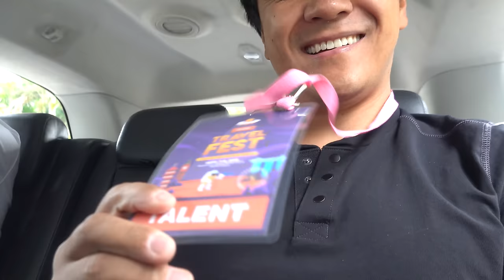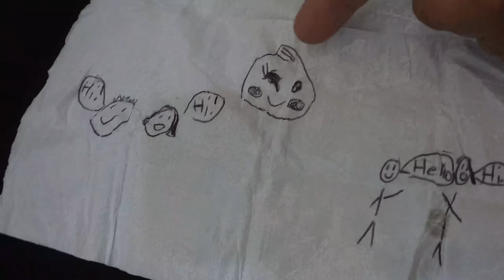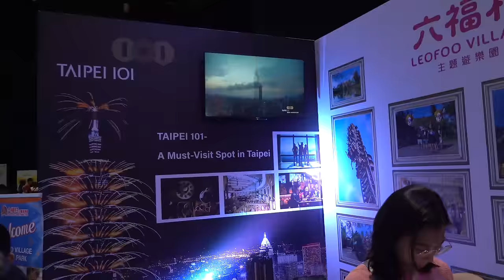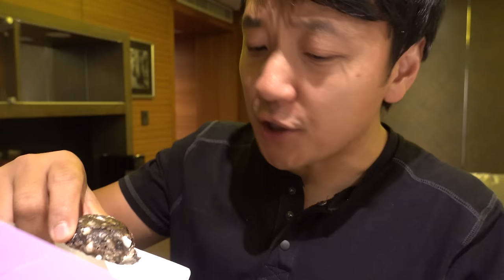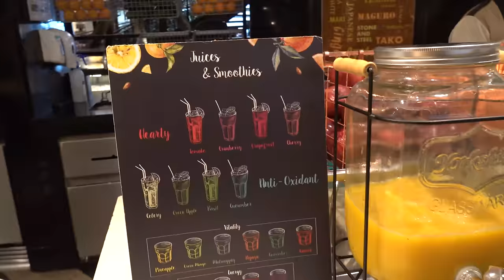FIVE STAR Spiral BREAKFAST BUFFET & Jollibee Dinner in Manila Philippines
The last time I was in the philippines I went to the five star spiral buffet and this time had to come back to eat the breakfast there. And I can't leave this country without eating some Jollibee.